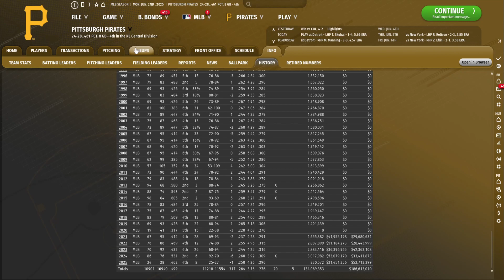OOTP 22 | Pittsburgh Pirates EP 22 Back To Selling?